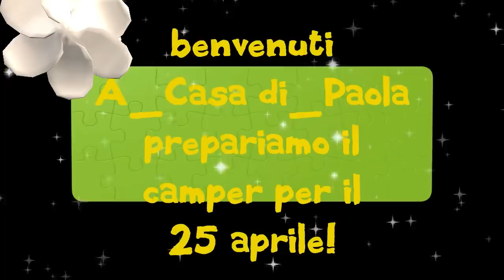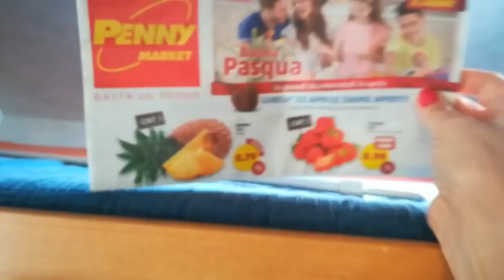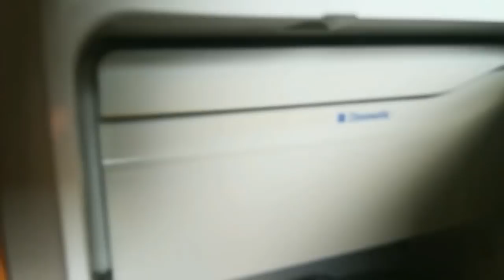PREPARAZIONE CAMPER PER IL 25 APRILE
RAGAZZI SI PARTE!
PREPARIAMO IL CAMPER!